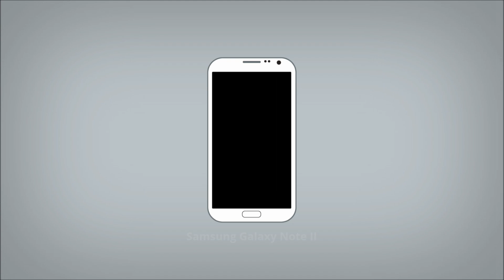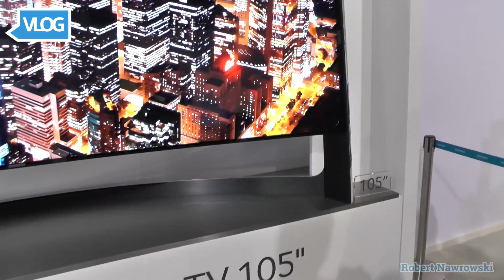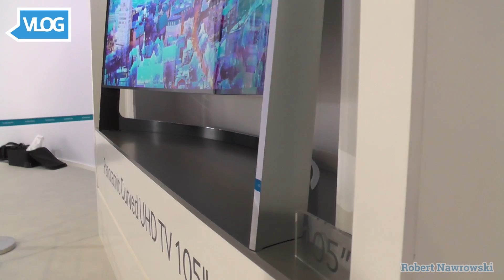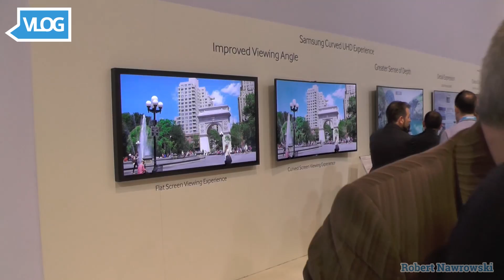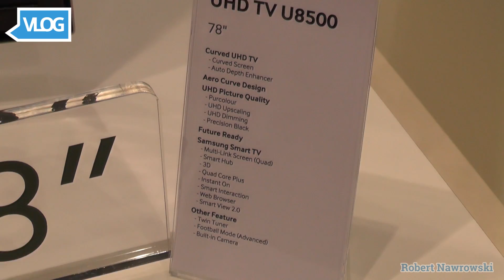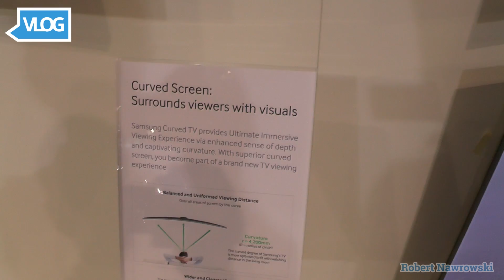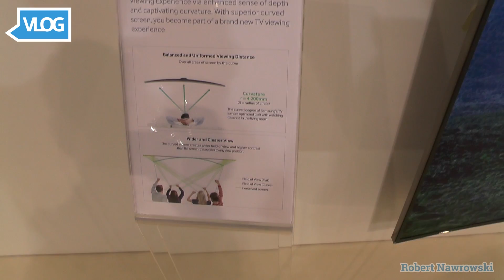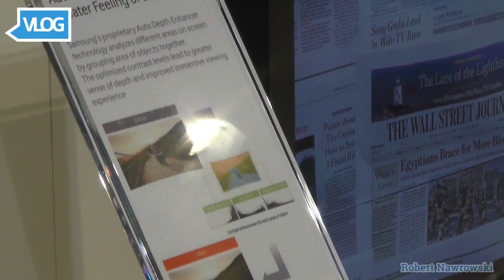Samsung Forum 2014 Malaga - Telewizory Ultra HD - Curved UHD 105" | Robert Nawrowski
Relacja z Samsung Forum w Maladze. Przewodnikiem był Grzegorz Rafalak. Senior Trainer.

Grafika by: @JullietteKai via Twitter Promocyjne ceny smartonów:
do 2500 zł Zobacz moje inne filmy